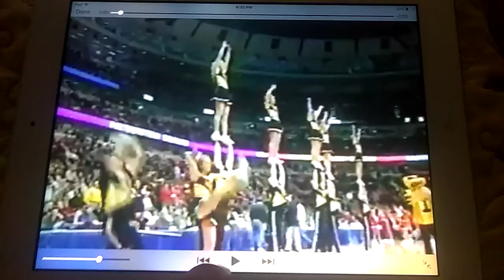2000-01 NCAA On CBS Promo 11